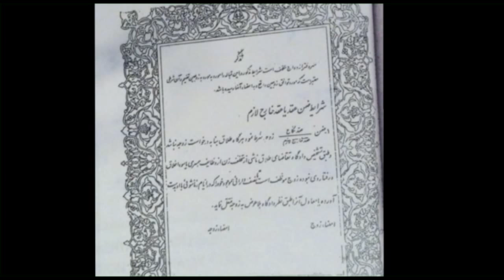در جستجوی عدالت پنجشنبه 23 مهر- تلویزیون ایران فردا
در این برنامه همراه با دکتر سیروس مشکی (حقوقدان) نگاهی داریم به مباحث حقوقی و اجتماعی و عدالت در ایران و همچنین عرصه بین الملل. با ما همراه باشید و نظرات خود را پیرامون مسائل مطرح شده در برنامه برای ما ارسال نمایید.